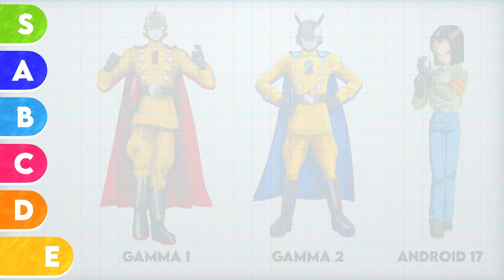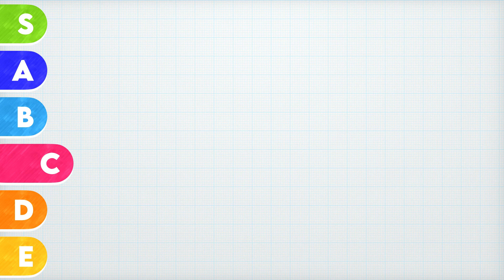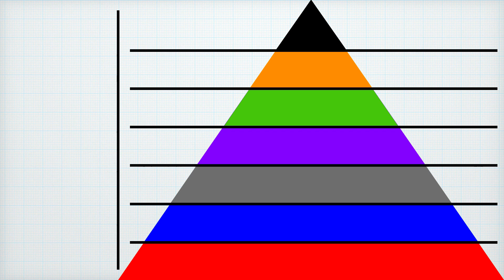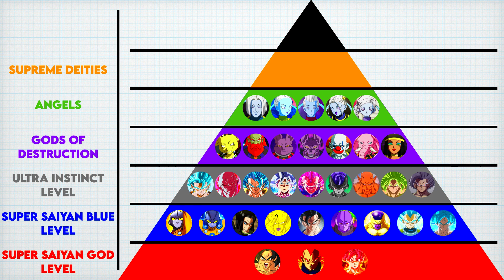Dragon Ball Super Tier Iceberg